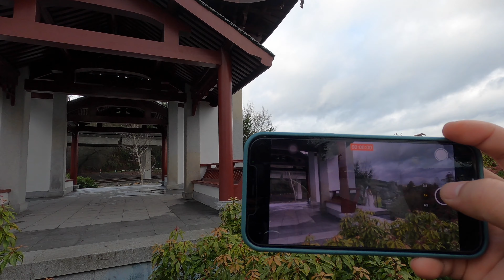WEDDING COVERAGE | EXCITED AKO SA FINAL RESULT | KAGANAPAN SA LIKOD NG CAMERA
Nabigyan tayu ng pagkakataon na mag cover ng isang wedding. Maraming salamat po sa tiwala. Sana magawa natin ng maayus yung video but for now ito muna ang kaganapan sa likod ng camera. Stay healthy, happy and stay humble kakabsat.God bless us all.